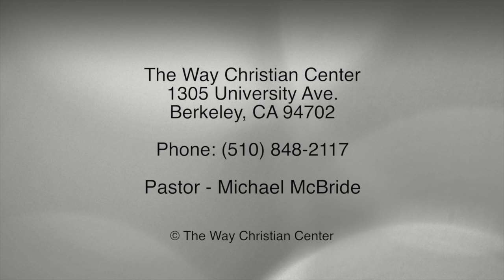Episode 105 - November 1, 2015 - Gods Gifting In Our Lives